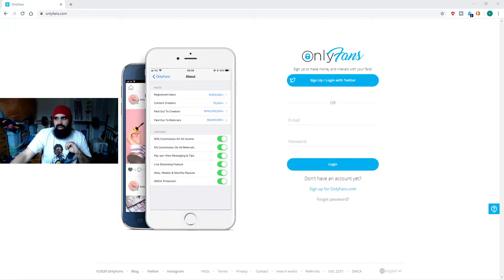YOU ARE A CUCK BOY SIMP BETA WITH A ONLY FANS GIRLFRIEND {CRIMINALVLOG} #56 !EGIRL!